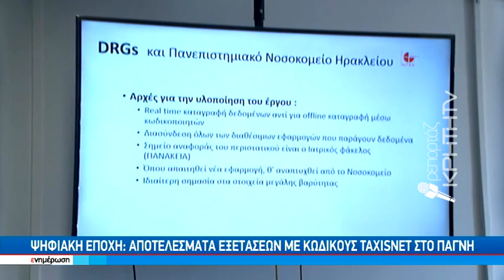Μονάδα αγγειακών εγκεφαλικών επεισοδίων αποκτά το ΠΑΓΝΗ